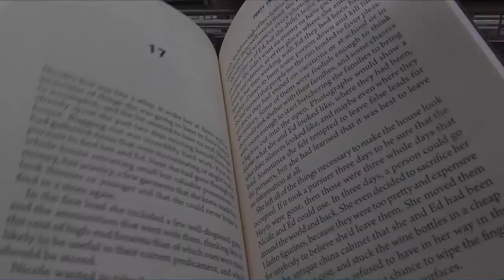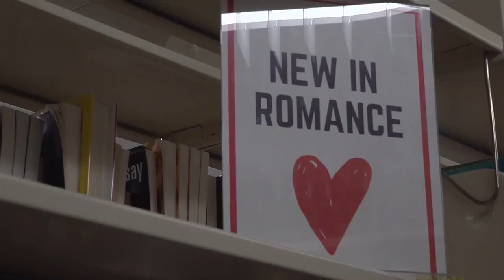Gen Z and Millennials are reviving public libraries, new study reveals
The report showed that 54% of Gen Z and Millennials visited a physical library this past year.